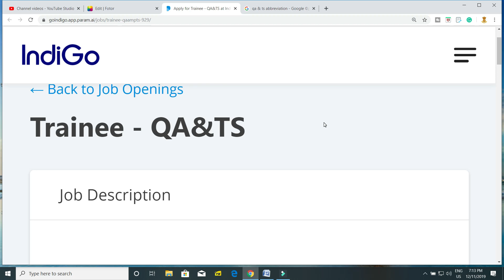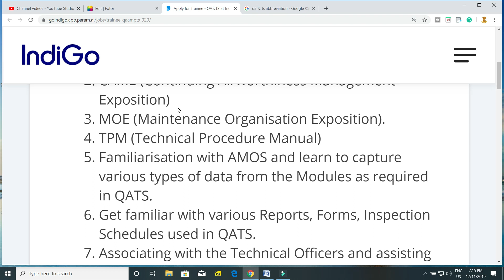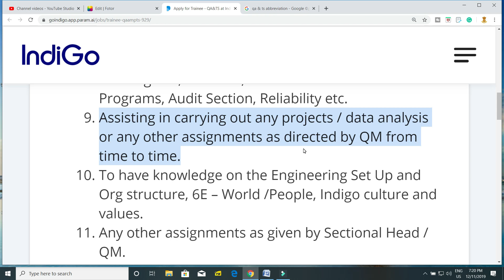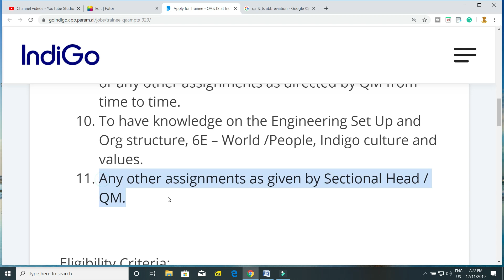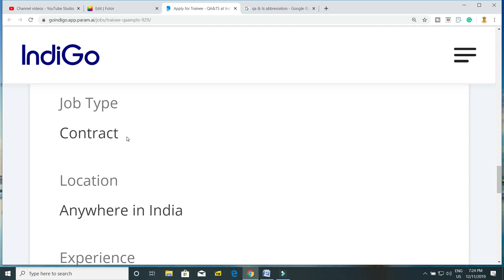இண்டிகோ விமான நிறுவனத்தில் வேலை வாய்ப்பு | Airport Jobs | No Fees | Freshers also eligible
Trainee - QA&TS

Job Description
Familiarization with :
CAME (Continuing Airworthiness Management Exposition)
MOE (Maintenance Organisation Exposition).
TPM (Technical Procedure Manual)
Familiarisation with AMOS and learn to capture various types of data from the Modules as required in QATS.
Get familiar with various Reports, Forms, Inspection Schedules used in QATS.
Associating with the Technical Officers and assisting them on various day to day work so that practical knowledge is gained.
Familiarisation with the working procedures of various verticals in QATS like Records Section, Training Cell, Mod Cell, Aircraft Maintenance Programs, Audit Section, Reliability etc.
Assisting in carrying out any projects / data analysis or any other assignments as directed by QM from time to time.
To have knowledge on the Engineering Set Up and Org structure, 6E – World /People, Indigo culture and values.
Any other assignments as given by Sectional Head / QM.
Eligibility Criteria:
Education Qualification: AME diploma or B.Tech(Electrical/Electronics/mechanical/ aeronautical)